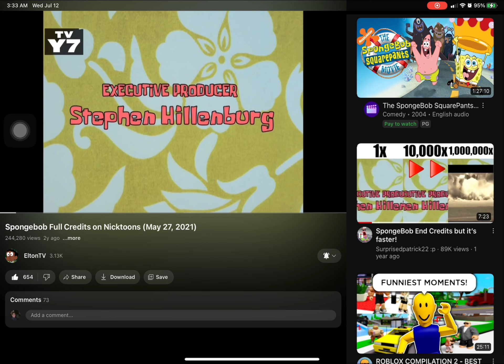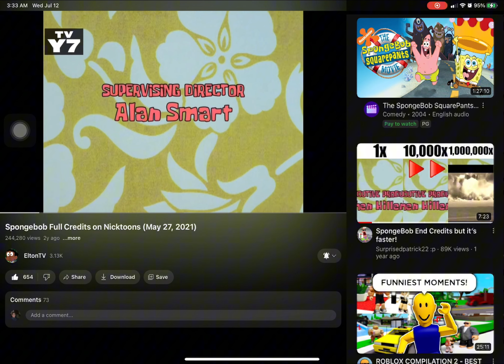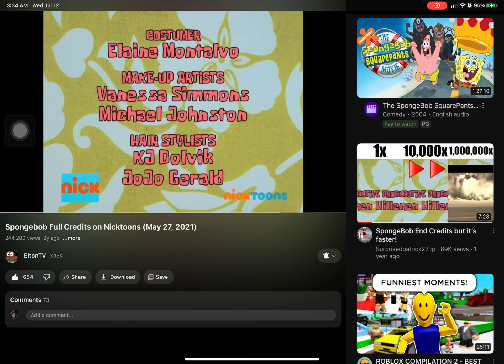SpongeBob end credits nicktoons